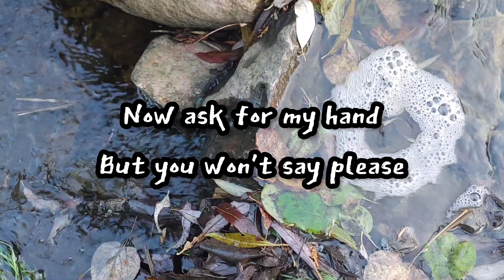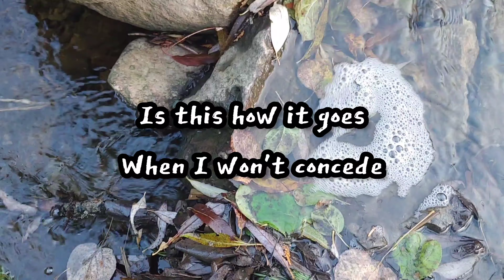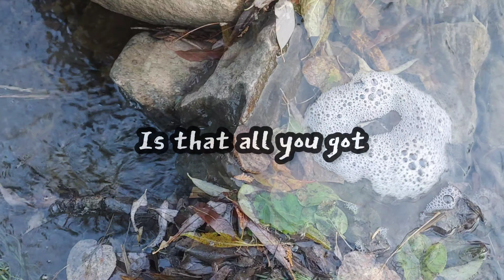Is That All You Got